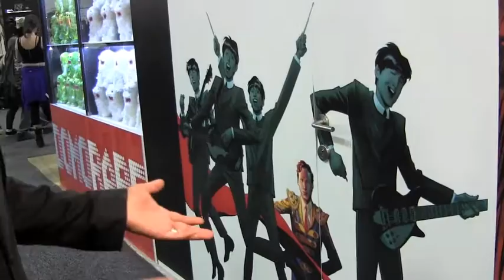Interview: The Fifth Beatle's Vivek Tiwary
Producer and writer Vivek Tiwary discusses his graphic novel and upcoming film, both titled 'The Fifth Beatle,' while at San Diego Comic Con.